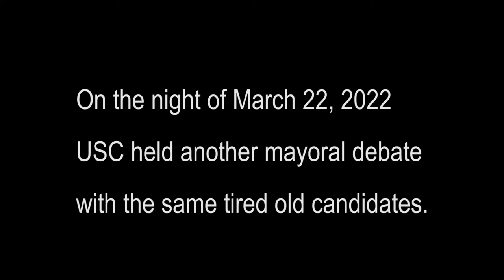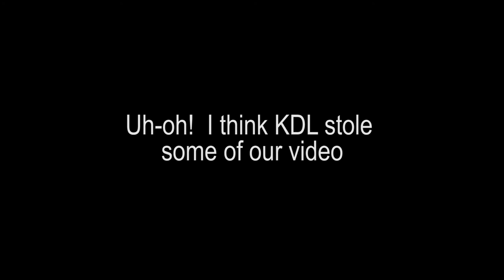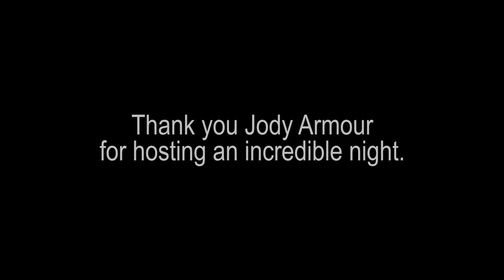JUSTICE is on the Ballot! Jody David Armour in conversation with Gina Viola and guests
Kenneth Meija, Bryant Odega, Jimmy Biblarz and Cynthia Amezcua
was a panel discussion held on Tuesday, March 22, 2022. It was a discussion with candidates in the 2022 LA city race in dialogue with renowned scholar Jody David Armour.

Jody David Armour is the Roy P. Crocker Professor of Law at the University of Southern California. A widely published scholar and popular lecturer, he studies the intersection of race, law, morality, psychology, politics, ordinary language philosophy, and the performing arts. His latest book, N*gga Theory: Race, Language, Unequal Justice, and the Law (Kirkus Reviews Best Book of 2020) looks at America’s criminal justice system – among the deadliest and most racist in the world – through deeply interdisciplinary lenses.  His latest free speech article is titled "Law, Language, and Politics," 22 University of Pennsylvania Journal of Constitutional Law 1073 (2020).  Armour is a Soros Justice Senior Fellow of The Open Society Institute’s Center on Crime, Communities & Culture, and he is on the Board of Directors for LEAP (Law Enforcement Action Partnership), an international 501(c)(3) non-profit of police, prosecutors, judges, corrections officials, and other law enforcement officials advocating for criminal justice reform.

Cynthia Amezcua, campaign manager for Al Corado, candidate: city council district 13

Special thanks to Jody David Armour for making this conversation possible, and for the organizers and constituents who supported this event with their labor and presence.